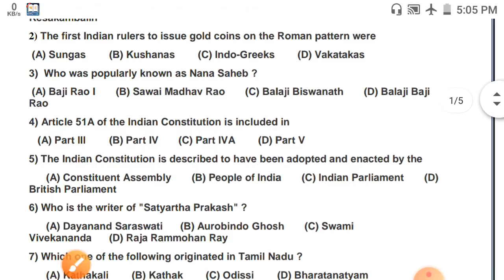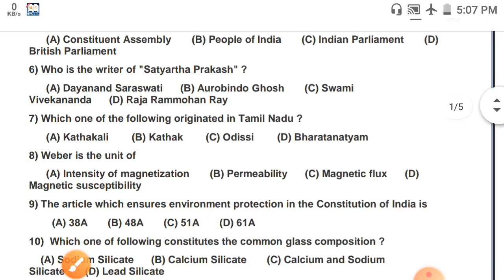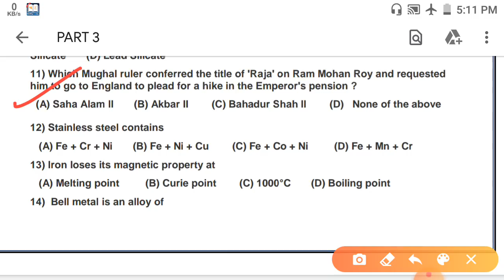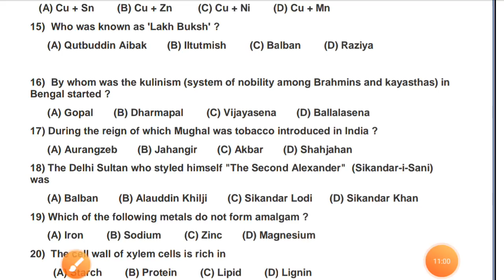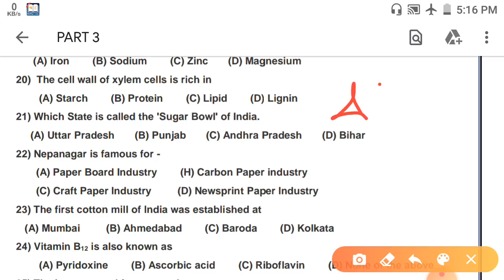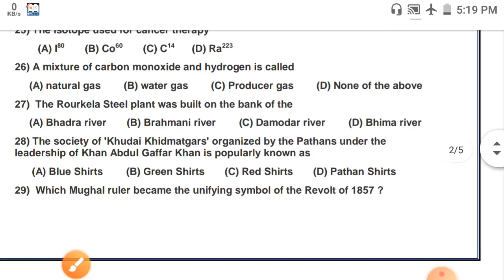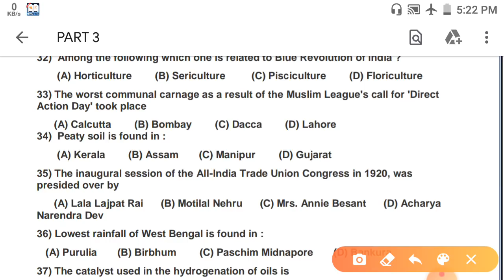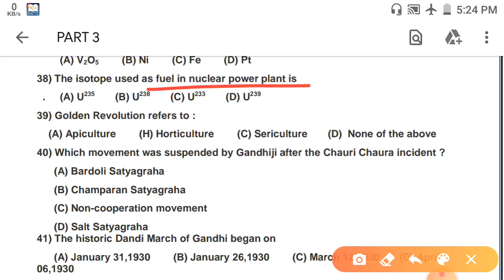PSC মিসলেনিয়াস পরীক্ষা। লাস্ট মিনিট সাজেশন।